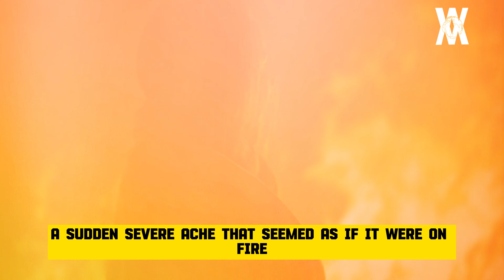This Shark Devoured A Girl Peeing In The Ocean!!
Woman Peeing in The Ocean Gets MAULED By Huge Tiger Shark!

Melissa Dorian, a 23-year-old Instagram model from Los Angeles, California, traveled to Byron Bay, New South Wales, Australia, as part of her holiday.  Her 42-year-old boyfriend Tim Clark is beside her.  Byron Bay, a charming coastal community,  Its gorgeous beaches, crystal-clear waters, and diverse marine life mesmerized tourists. However, beneath its alluring beauty lurked a hidden danger.

00:00 intro
00:06 Melisa Dorian
00:07 Story 1
08:24 Story 2